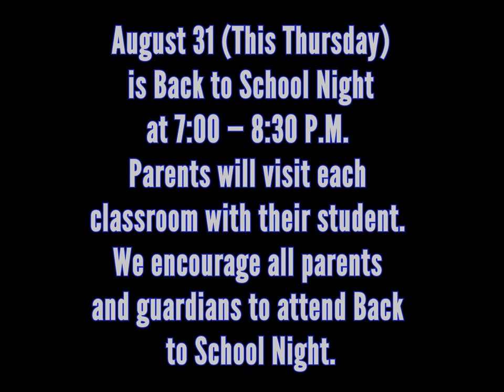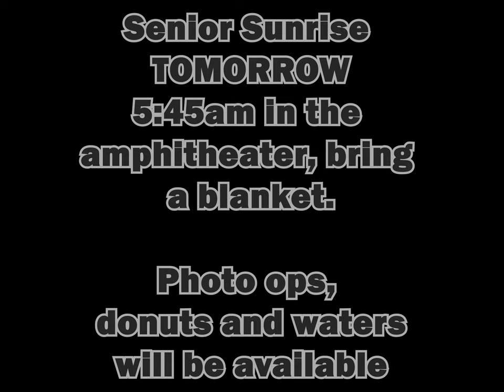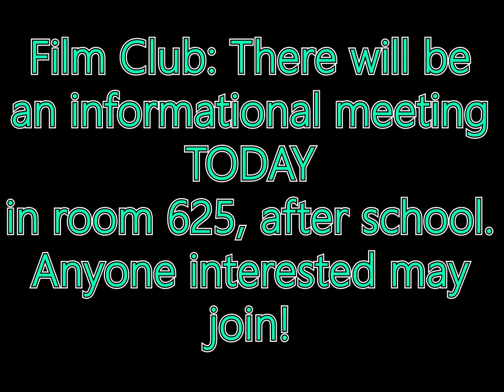Frontier Morning Show 08 29 2023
News and information for students and staff at Frontier High School in Bakersfield, California.